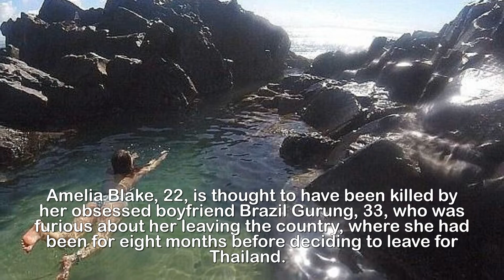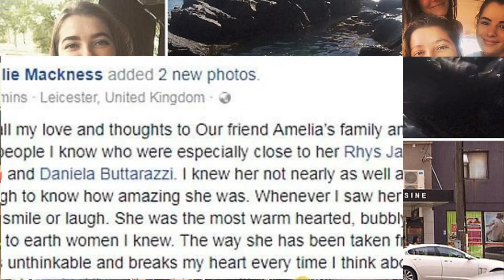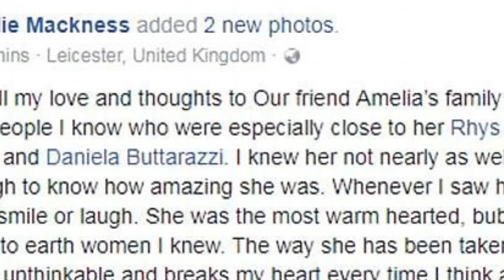Heartbroken family collected body of British backpacker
'Instead of greeting their daughter at the end of her
adventure they met her coffin': Heartbroken family of
British backpacker, 22, killed in Sydney
murder-suicide collect her body from UK airport.The heartbroken family of a British backpacker killed in a Sydney murder-suicide have collected her body from a UK airport after a 24-hour flight.Amelia Blake, 22, is thought to have been killed by her obsessed boyfriend Brazil Gurung, 33, who was furious about her leaving the country, where she had been for eight months before deciding to leave for Thailand. Her parents builder Chris and secretary Sharon were 'beside themselves with grief' as they met the coffin at Manchester Airport at around 4pm today, according to a family friend.